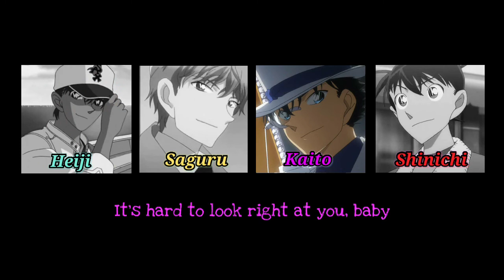Gosho Boys Detective Conan ver - Payphone x Call Me Maybe [swithing vocals]